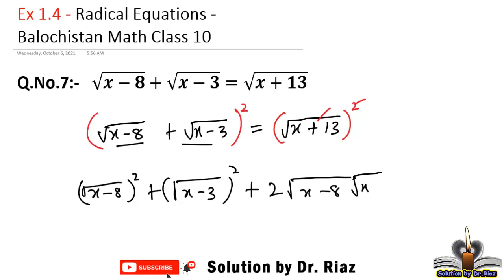exercise 1.4 class 10 math| Q.No. 7| Balochistan Board | solution by Dr. Riaz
In this video, exercise 1.4 class 10 math, Q. No. 7, is solved according to the syllabus of Quetta board, Balochistan board and Balochistan Textbook board.

1. exercise 1.4 of class 10 math is solved
2. Q. No. 7 is being taught
3. solution according to Balochistan Board and Balochistan text book.
4. mathematic class 10
5. solution of radical equations
6. solution using quadratic formula
7. finding solution of quadratic equation using factorization